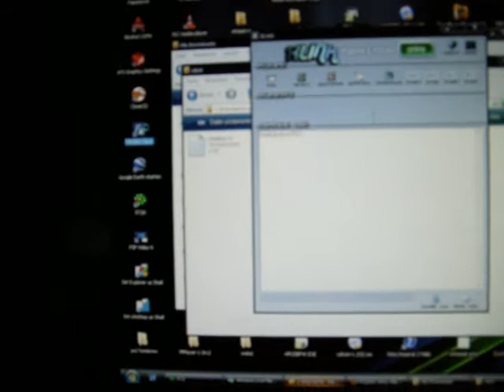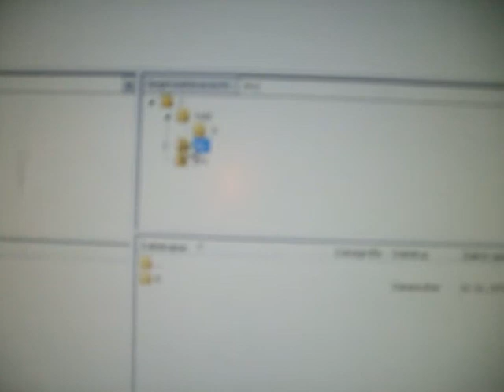use your ps2 as ftp server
the program used here is called "execftp"

=) after you set your IP properly (if you need to do it like me :D ) you can use your ps2 with hd and mc as ftp server (your ip...anonymous...no password...PORT:21 )